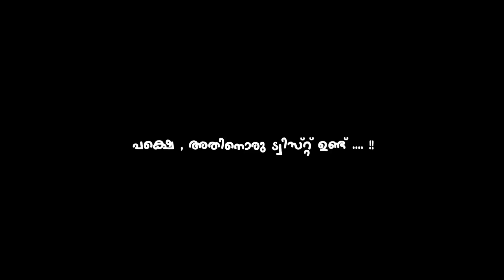RS 10,000 /- ന്റെ സിഗററ്റ് സമ്മാനിച്ചപ്പോൾ 😱.. Variety GIVEAWAY in Kerala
A Real Life Kidney Touching Story

Make sure to give your feedback ! അഭിപ്രായം കമെന്റ് ആയി രേഖപ്പെടുത്തുക..
ഞങ്ങൾ എല്ലാം വായിക്കുന്നുണ്ട്...